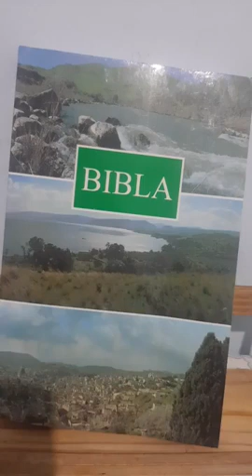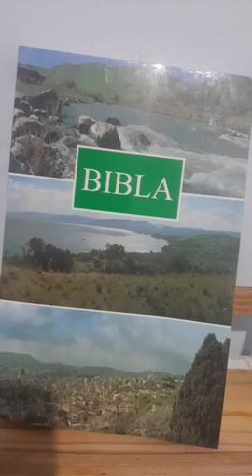Leximi i biblës ungjilli sipas b Mateu. Elia Jozua